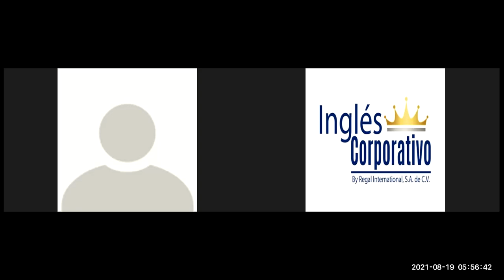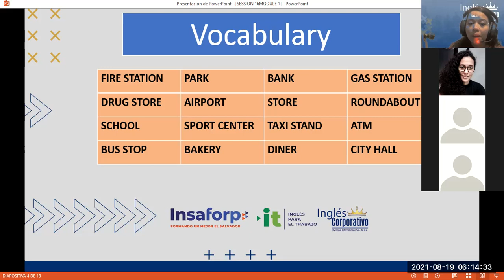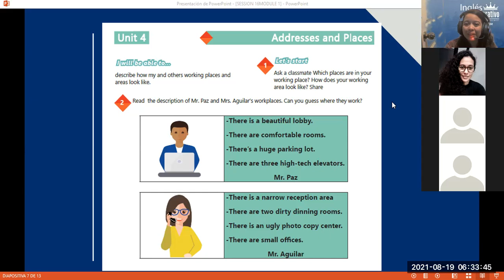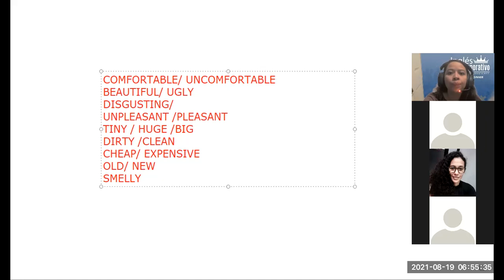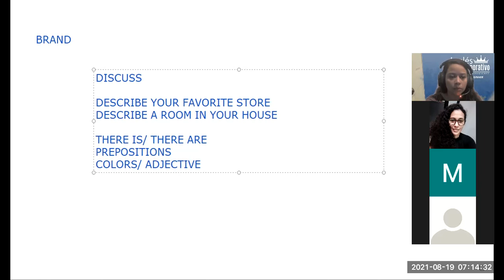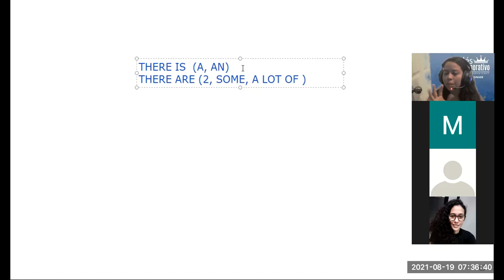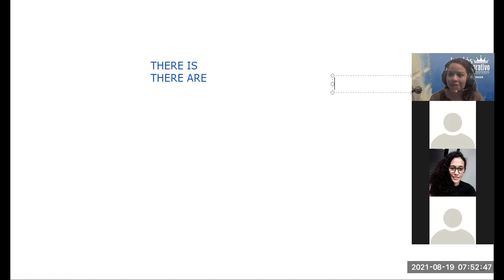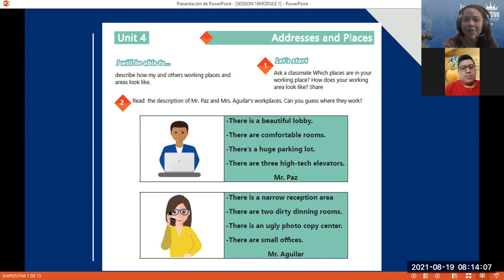Ingles Corporativo-Videoconferencia #18 Prepositions of place practice.